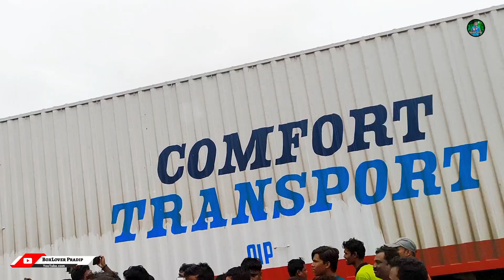NT music Vs Ms music _ 1St Round _ NH-60 _ Poktapool box Competition _ NT আর Ms এর মধ্যে মহাযুদ্ধ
NT music Vs Ms music _  1St Round _  NH-60 _ Poktapool box Competition _ NT আর Ms এর মধ্যে মহাযুদ্ধ @Boxloverpradip82

🔹দুটি সেটের প্রেসার দেখুন 💥🔥😱

বক্স কম্পিটিশন যাবতীয় ভিডিও ও যে কোনো খবর পাওয়ার জন্য আমাদের What's app গ্রুপে জয়েন করুন।

🔹If
any
of the Owners have a problem with your picture & music used here. Please send a message and I will remove them Il

এছাড়া ও ..
করুন।

My Channel [ Boxlover pradip]

🔹Transcript
Follow along using the transcript.
Show transcript
Boxlover
BOXLOVER PRADIP
Videos